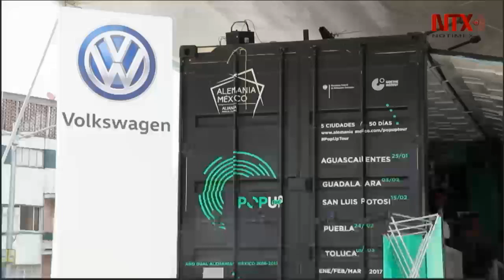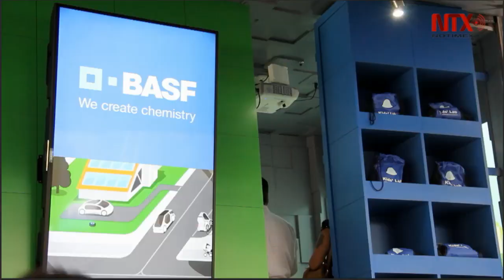PopUp Tour clausura el Año Dual México Alemania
El PopUp Tour estuvo integrado por stands para dar a conocer al público mexicano los productos de empresas alemanas